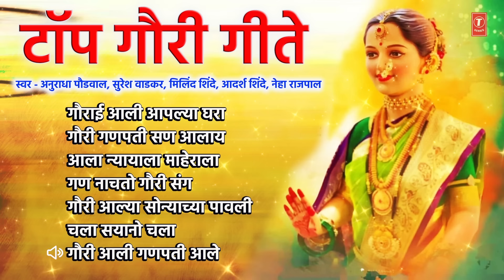टॉप गौरी गीते | मनाला स्पर्श करणारी गौराई गीते | Top Gauri Geete | Marathi Gauri Ganpati Geete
T-Series Bhakti Marathi Presents:- टॉप गौरी गीते | मनाला स्पर्श करणारी गौराई गीते | Top Gauri Geete | Marathi Gauri Ganpati Geete

🎵 Gaurai Aali Aaplya Ghara 👉  00:00:00
🎵 Gauri Ganpati San Aalaay 👉  00:07:08
🎵 Aala Nyayala Maherala 👉  00:11:41
🎵 Gan Naachto Gauri Sange 👉  00:16:47
🎵 Gauri Aalya Sonyachya Paavali 👉  00:23:59
🎵 Chala Sayano Chala 👉  00:30:09
🎵 Gauri Aalaya Ganpati Aale 👉  00:36:33

Song Details:
Song: Gaurai Aali Aaplya Ghara
Album: Aala Ho Aala Ganpati Majha
Singer: Milind Shinde
Lyrics: Harender Jadhav
Music Label: T-Series

Song: Gauri Ganpati San Aalaay
Album: Ganpati Aala Talasuravar
Singer: Neha Rajpal, Adarsh Shinde
Lyrics: Sagar Pawar
Music Label: T-Series

Song: Aala Nyayala Maherala
Album: Gauri Ganpati Pujya
Singer: Anuradha Paudwal
Lyrics: Vilas Jaitapker
Music Label: T-Series

Song: Gan Naachto Gauri Sange
Album: Gan Naache Gauri Sange
Singer: Anuradha Paudwal, Suresh Wadkar
Lyrics: Parvin Davne
Music Label: T-Series

Song: Gauri Aalya Sonyachya Paavali
Album: Balya Ganpati
Singer: Kavita Paudwal
Lyrics: Parvin Davne
Music Label: T-Series

Song: Chala Sayano Chala
Album: Gana Nachat Ye (Ganarayachi Bhakti Geete)
Singer: Milind Shinde
Lyrics: Sagar Pawar
Music Label: T-Series

Song: Gauri Aalaya Ganpati Aale
Album: Ganpati Bappa Morya
Singer: Anuradha Paudwal
Lyrics: Yashwant Dev
Music Label: T-Series

Also You Can:
'LIKE' us on Facebook: